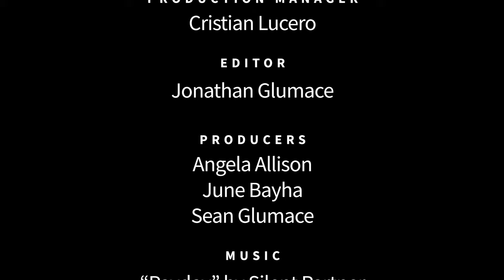Attiba Royster - Artist @ San Diego Comic Fest - Voices of Creativity S02E14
Artist Attiba Royster joins us at San Diego Comic Fest to tell us why creativity is so important. Attiba grew up in Philadelphia in 80’s. He was obsessed with the popular cartoons of the day, especially G.I. Joe and Transformers. He would make up my own stories and characters and make action figures out of cardboard to bring these stories to life. He attended and graduated from the University of the Arts with a BFA in animation.

Created by 2CPR Group and Bayah Group, Voices of Creativity is a student produced series where we ask professionals from all industries the question "Why is Creativity Important?". This experience for the students bridges the gap between industry and education allowing them to work with industry professionals, have hands on time with professional equipment, apply the skills they learned in the classroom, and build their professional resume to get them ready for the workforce. We bring together leading industry partners, manufactures, schools and institutions, instructors, and the students into a meaningful real work based learning experience.